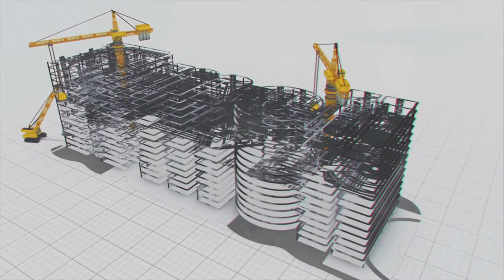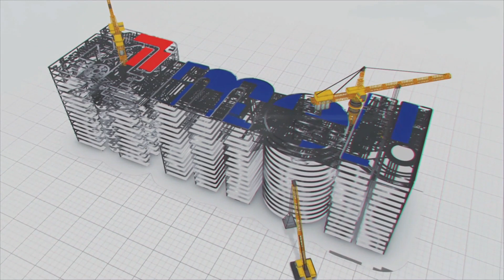Geologist explaining nature of the rock in railway tunnel at Rishikesh-Karnaprayag ||MEIL